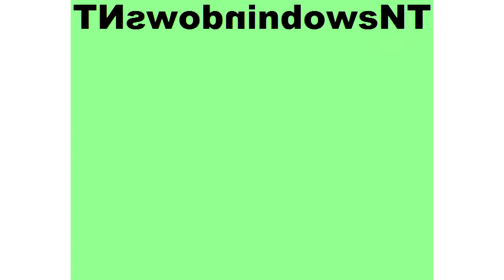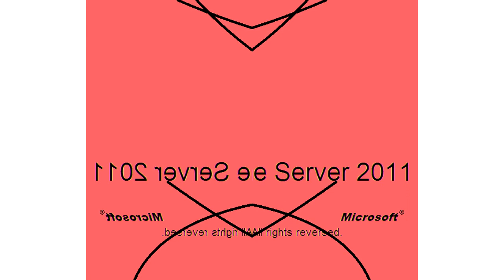All Windows Animations From MS Paint in Has A Conga Busher in CoNfUsIoN